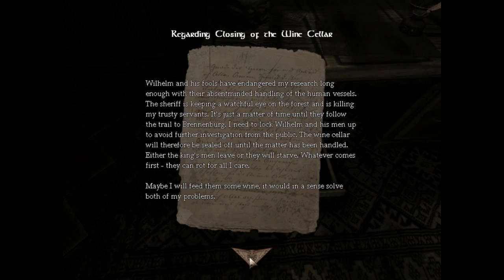Let's Play Amnesia: Part Two, Archives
Continuing our horror in Part Two of my Let's Play. In this episode, we find Nadrim becoming slightly more scared of the castle, as he hears eerie notes played on far away pianos, and grunts of unseen monsters.

"Let's Play (album)" Amnesia "The Dark Descent" game "xbox 360" xbox PC Ps3 Irrational "Frictional Games" scary horror terror puzzle "let's play" walkthrough playthrough tips screams crying whimpering monsters "the gathers" Archives Daniel Amnesia Gameplay